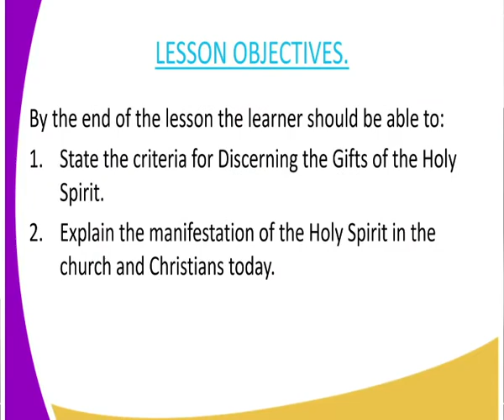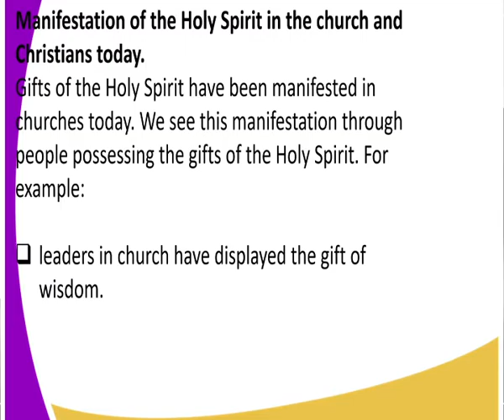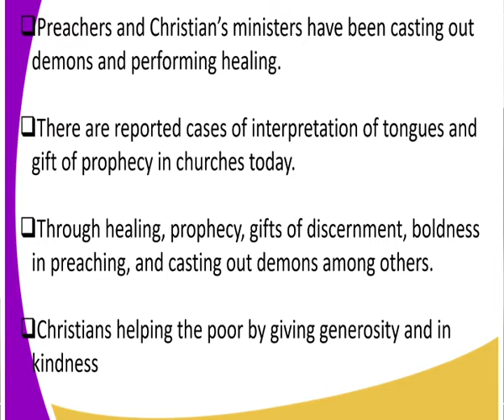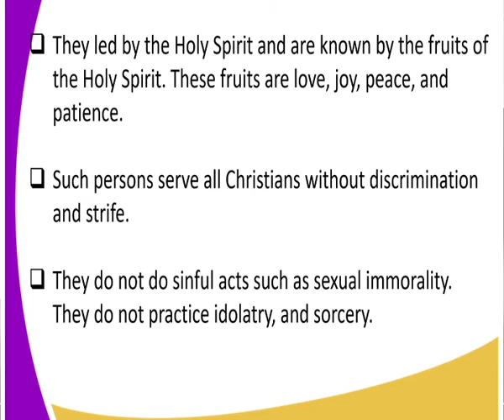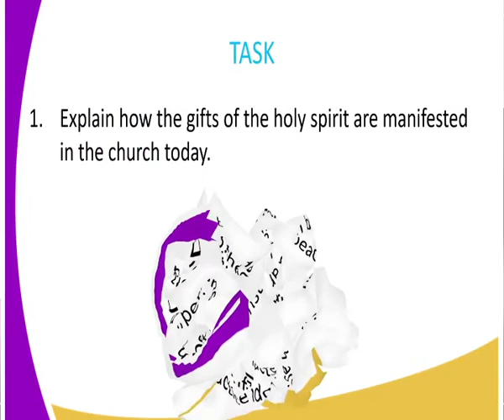C R E FORM 3,MANIFESTATION OF THE HOLY SPIRIT IN THE CHURCH, LESSON 5